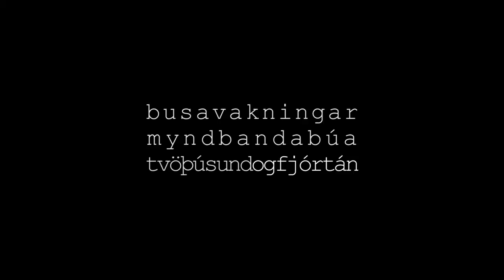Teaser - Busavakningar 2014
Nýtt ár - Nýjir busar